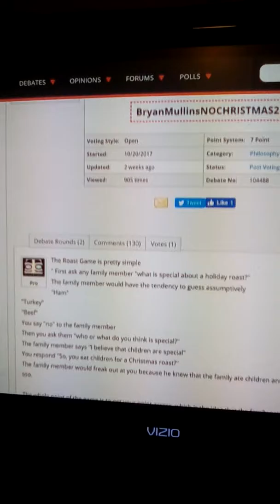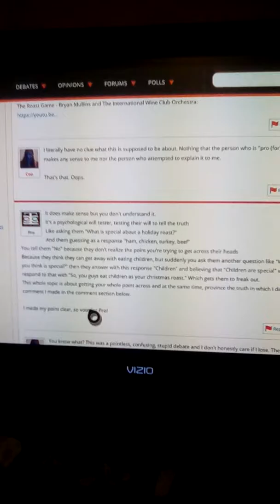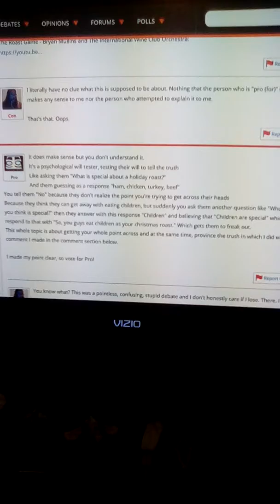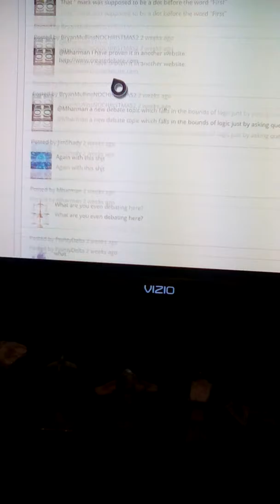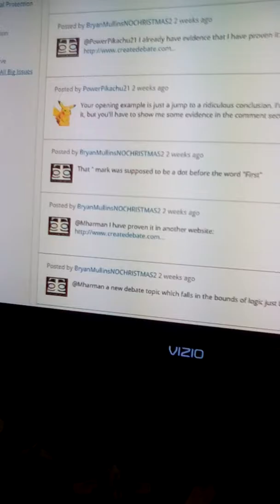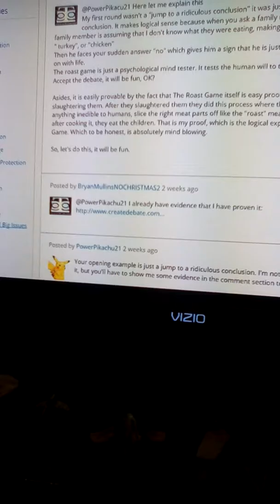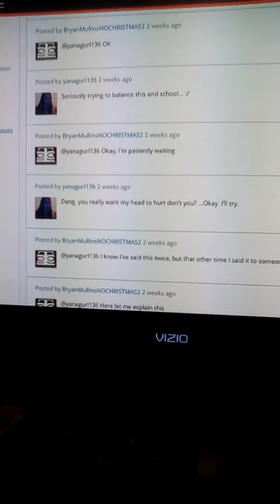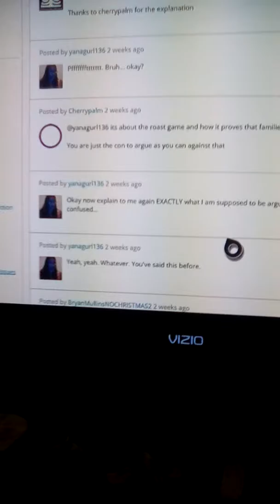The Roast Game - A Bryan Mullins Debate (2017) Conclusion Part 1